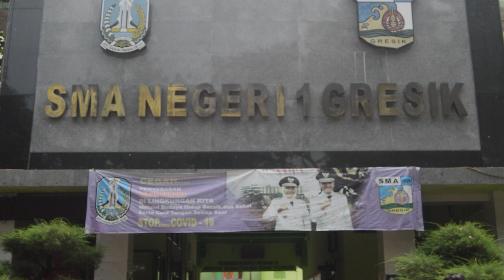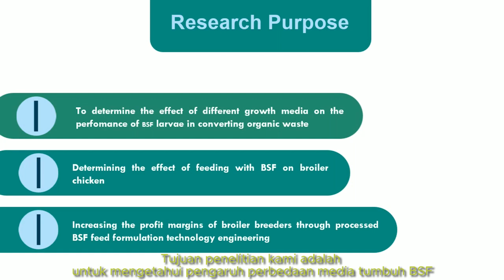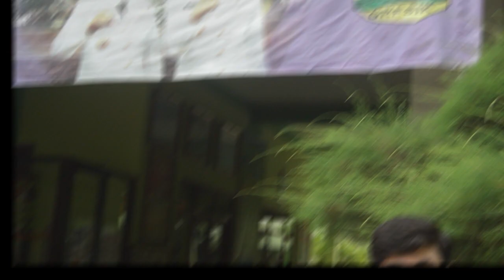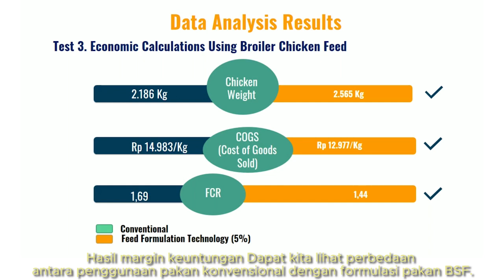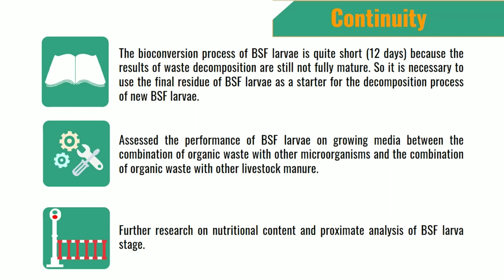Fadhil Gymnastiar Pamungkas & Sabily Agha | Kategori Lingkungan | ISPO 2021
ISPO 2021 ENV - INOVASI LARVA BLACK SOLDIER FLY (Hermetia illucens) SEBAGAI BIOKONVERSI SAMPAH DAN PENGHASIL PROTEIN UNTUK PRODUKSI AYAM BROILER - SMAN 1 Gresik

Instagram OSEBI